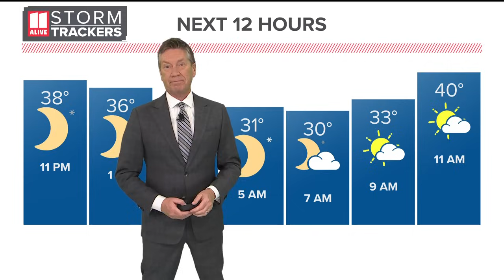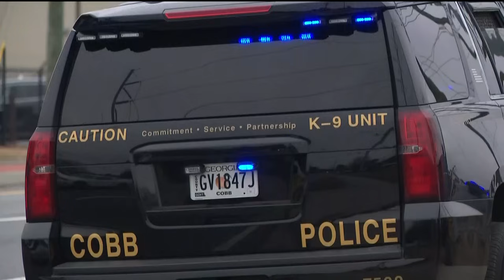Family of man allegedly killed by his girlfriend's jealous ex in disbelief he is gone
His family said once you met him, you were going to walk away with a fun story. His father is calling it a "nightmare"

11Alive is Where Atlanta Speaks. We believe that news shouldn’t be a one-way conversation, but a dialogue with you. Join in, share your thoughts and connect with new perspectives.